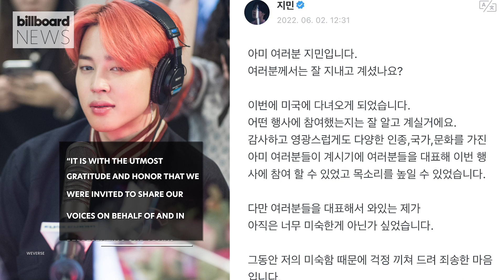BTS’ Jimin Opens Up About His Experience Speaking At the White House | Billboard News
BTS’ Jimin opens up about his experience speaking out aganist Asian hate crimes at the White House on Tuesday (May 31).